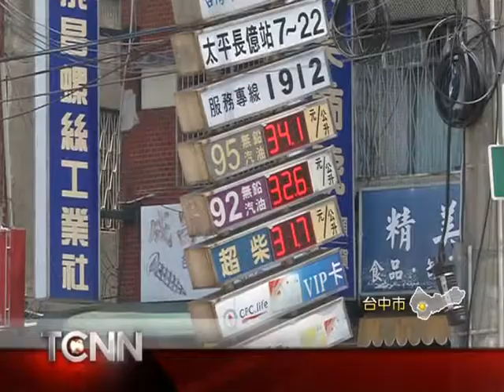大台中新聞-台中省油有撇步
全台灣超過六成民眾，出門經常以汽車來代步，但油價節節高升，不少民眾抱怨連連，該如何因應大家都一個頭兩個大，其實，只要改掉一些壞習慣，再運用一些小撇步就可以省油錢；汽車修理場老闆表示，平穩開車，不要猛催油門，可以節省10%，另外他的油箱從不加滿，用多少就加多少，還有哪些省油撇步，帶你來了解。「以上新聞可從哈TV APP收視」